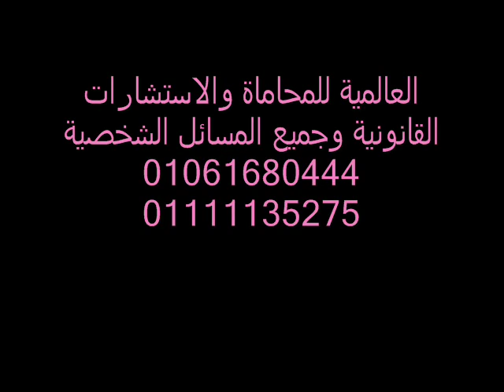+تقرير إتفاق مكتوب زواج بين مصري من رومانية بأسرع وقت المستشار هيام جمعه سالم01061680444